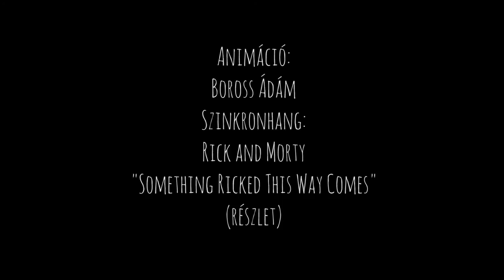Virág szinkron – Boross Ádám (2017)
stop motion animáció
Készítette:
Boross Ádám

Medgyessy Ferenc Gimnázium és Művészeti Szakgimnázium
Mozgókép- és animációkészítő szak
2017